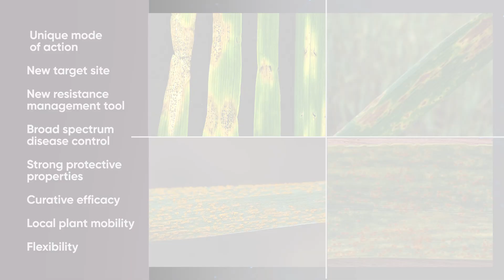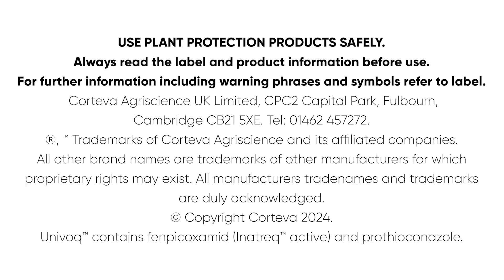Univoq™ fungicide - proven to deliver robust disease control and higher yields - April 2024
Univoq’s key strength is the delivery of a powerful combination of curative and persistent protection against septoria and other diseases, including rusts.

Powered by Corteva’s novel Inatreq™ active molecule, Univoq has a unique site of action meaning no cross resistance to any chemistry used on farms today. Prothioconazole in the coformulation ensures farmers can achieve broad-spectrum disease control in wheat, durum wheat, rye, triticale and spelt wheat. The result is outstanding performance in the field. Disease is controlled, leaves stay greener, and crop yields increase.

To find out more, visit the Univoq product or contact Corteva Agriscience Technical Hotline